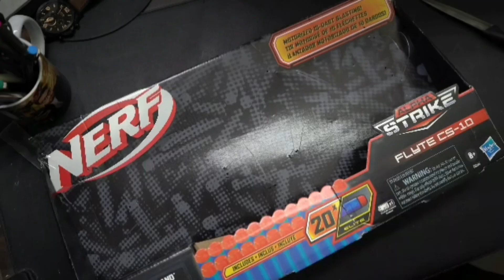Why I bought a NERF gun? | @ceosameer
Do Like, follow the channel for more of such content on what is happening in my life!